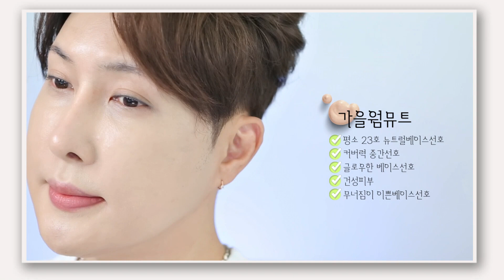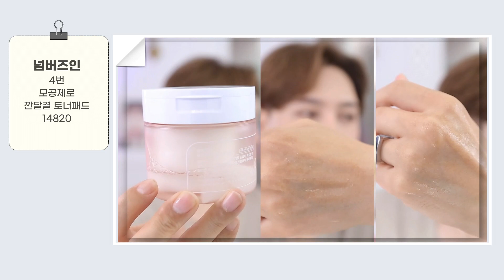내돈내산) 사소하게 준비한 올여름준비 😁 올리브영 베스트4/ 김기수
라이브방송은 매주 월,수,금 저녁 9시에...

00:10 바디스크럽
01:38 바디미스트
03:03 보송쿠션
05:20 피부결패드